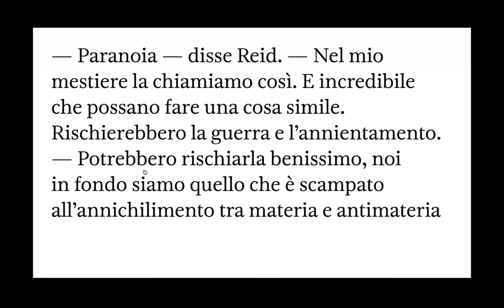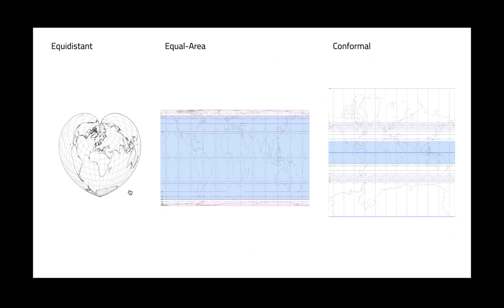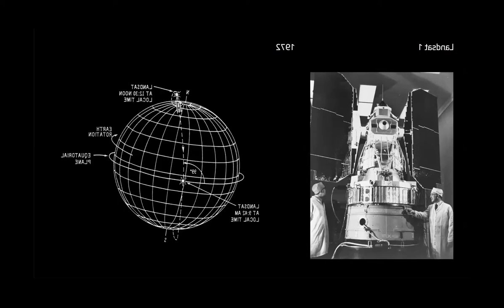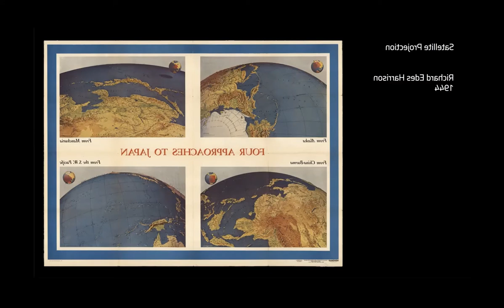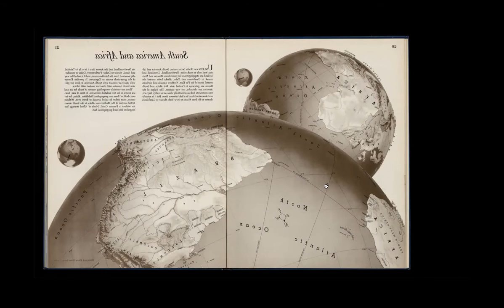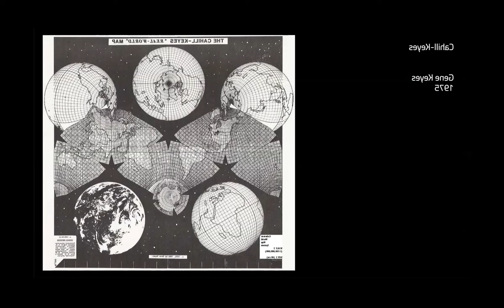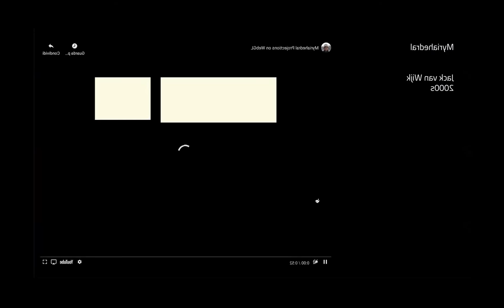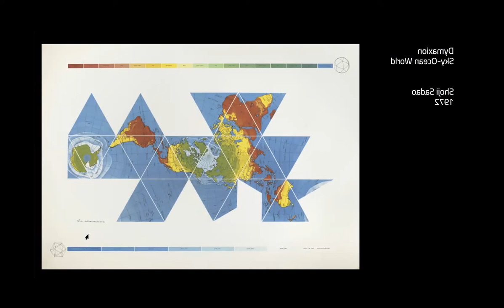Radio Babele EP 05